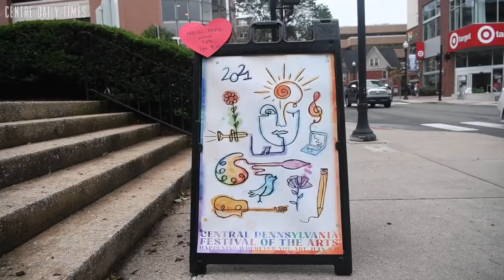Tussey Mountain Moonshiners kick off Arts Festival performances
Tussey Mountain Moonshiners kick off the performances for the Central Pennsylvania Festival of the Arts.  Several musical performances will happen each day at the State College Presbyterian Church and streamed on the Facebook and YouTube. For all the events happening around Centre County this weekend,

Video by Abby Drey / Centre Daily Times